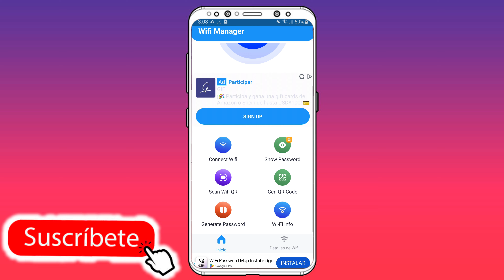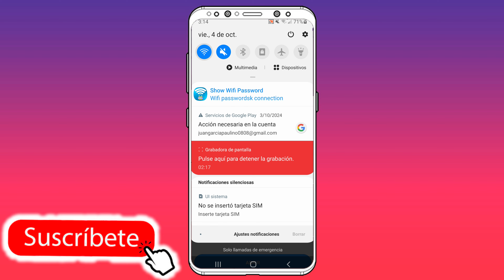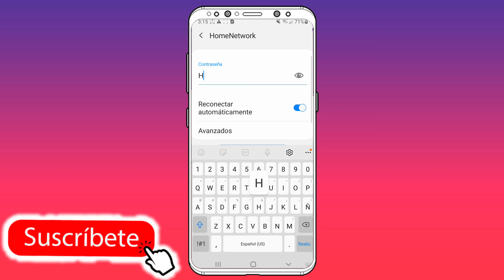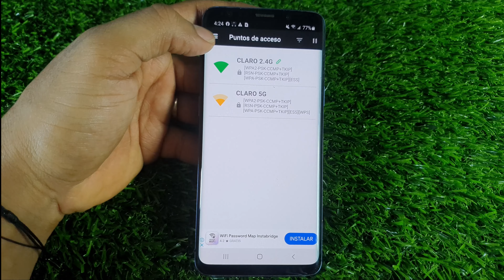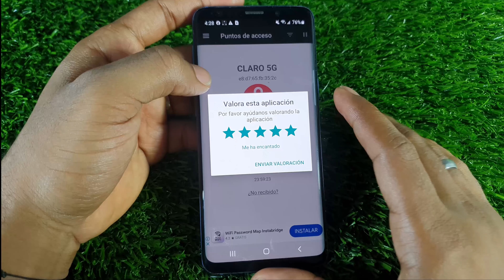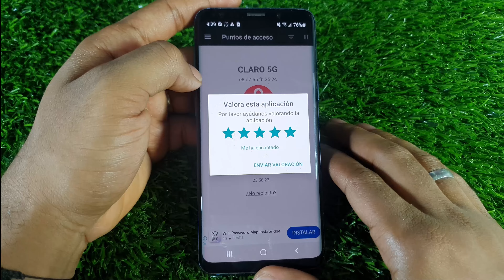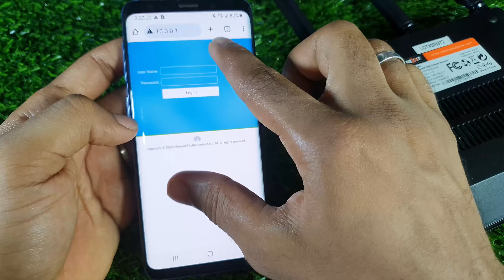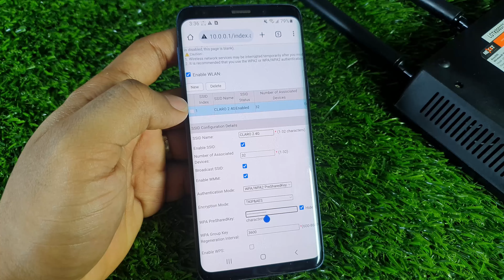✅ TUTORIAL 2025! Conectarse a Cualquier Red WIFI Cercana a ti SIN CONTRASEÑA desde el Celular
⚠️ ATENCIÓN: Este vídeo esta enfocado a orientar o alertar a las personas ante posibles ataques a una red de WIFI, en ningún momento se incita a los espectadores a imitar estas acciones todo aquel que trate de imitar estas acciones será bajo su propio riesgo.

conectarme a wifi sin contraseña 2025

como conectarme a wifi sin contraseña 2025

apk para conectarme a wifi sin contraseña

como conectarme a una red wifi sin contraseña 2025

como conectarme a una red wifi sin contraseña en iphone

como hago para conectarme a una red wifi sin contraseña 2025

como conectarme a una red de wifi sin contraseña